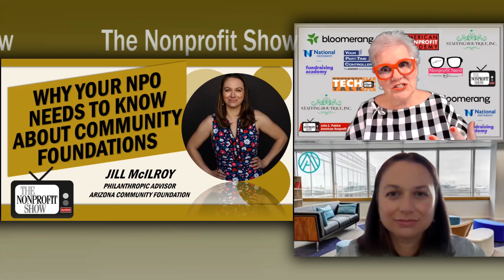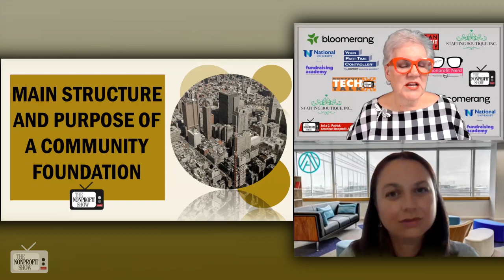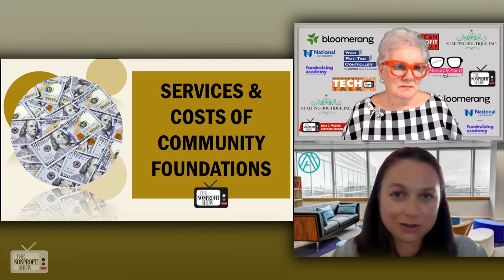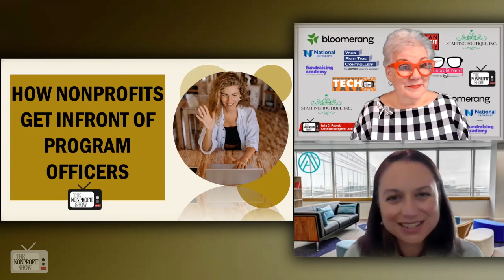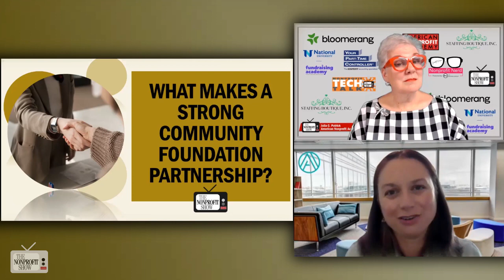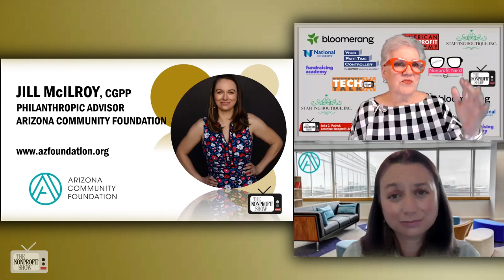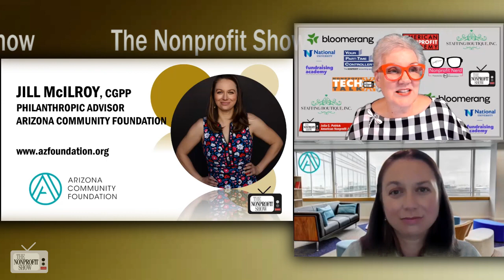What Nonprofits Need To Know About Community Foundations!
We look into the mysteries of Community Foundations, uncovering the ins and outs of building strong nonprofit relationships with one of the most impactful philanthropic structures in the US. Featuring Jill McIlroy, a philanthropic advisor at the Arizona Community Foundation.

As someone who transitioned from the nonprofit sector, Jill offers unique insights into understanding the Community Foundation landscape. She emphasizes that these foundations are not only funders but essential partners for nonprofits in various capacities. The episode provides a comprehensive overview of how Community Foundations operate within the philanthropic ecosystem, their various types of funds, services offered, and the vital role they play in supporting nonprofits.

Jill and Julia also explore the dynamics of donor-advised funds, nonprofit funds, and fiscal sponsorship provided by Community Foundations. They emphasize the importance of effective communication, transparency, and education for nonprofits seeking to engage with Community Foundations. By sharing real-life anecdotes and practical advice, this conversation aims to demystify the Community Foundation system and empower nonprofits to forge meaningful connections with these impactful institutions.

Discover how Community Foundations can become invaluable allies for nonprofit organizations, offering resources, expertise, and support that contribute to the growth and success of the nonprofit sector. Watch this episode to gain a clearer understanding of Community Foundations and learn how to navigate these relationships to benefit your nonprofit's mission.